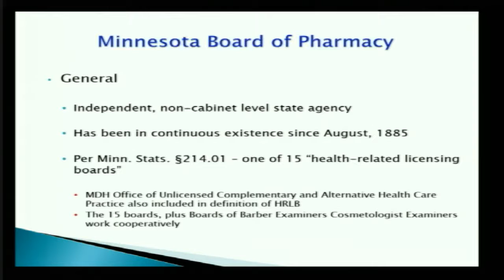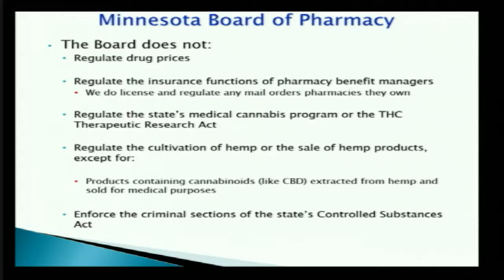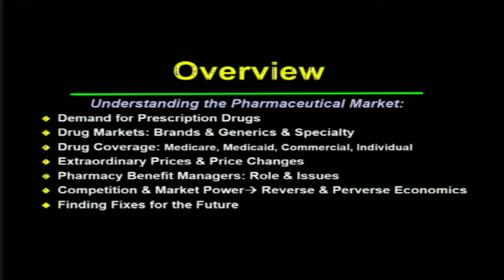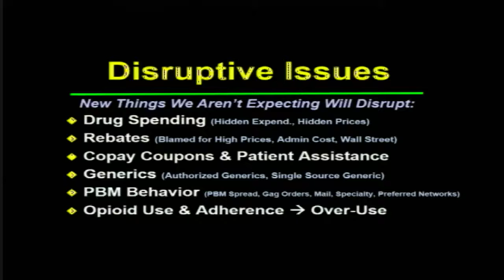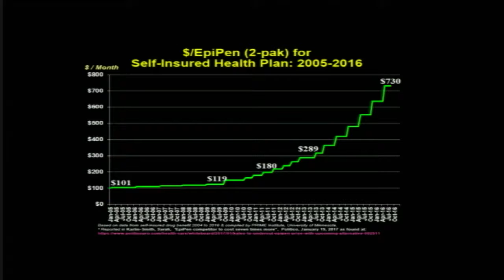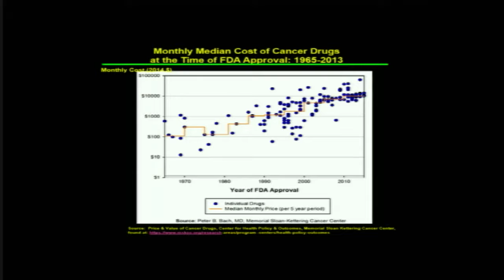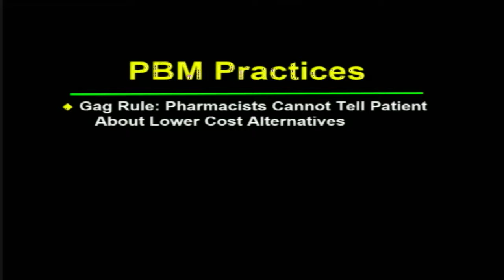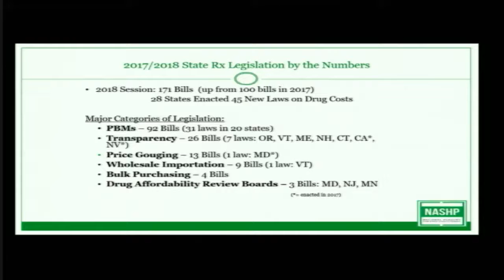House Health and Human Services Finance Division 2/5/19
00:50 - Pharmaceutical overview.
- Cody Wiberg, Executive Director, Board of Pharmacy.
- Doctor Stephen Schondelmeyer, Professor, Pharmaceutical Economics, University of Minnesota.